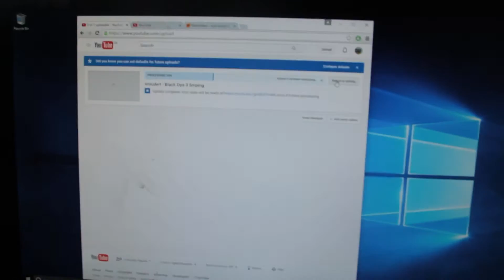VLOG #1 - A Vlog To Introduce My Vlogs - Daily Routine - Gym Vlog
My first daily Vlog of my normal routine , let me know what you thought of it! Very Typical Day for me, I assume I will be doing some more interesting stuff in the future! These won't be Daily but could be cool when I can't upload a gaming video!

Music;